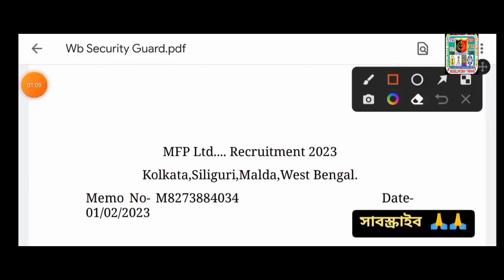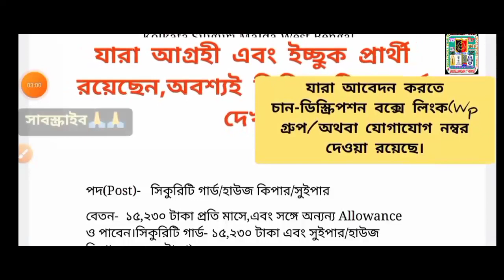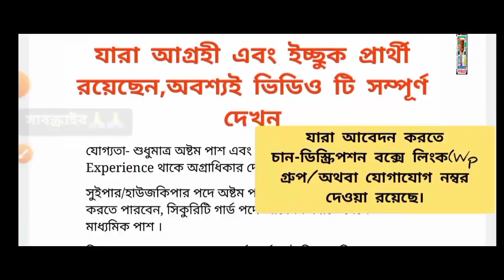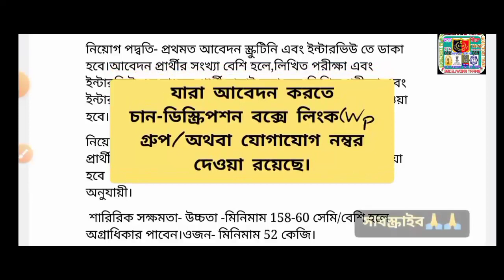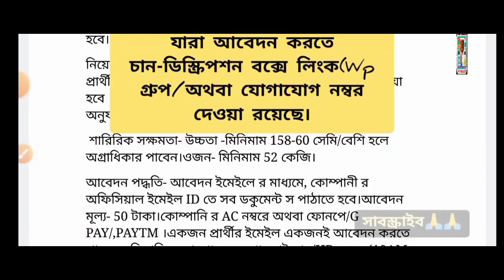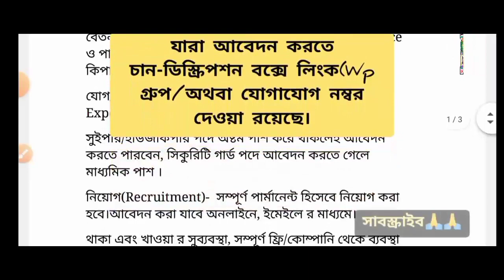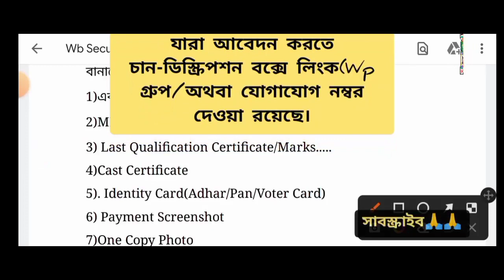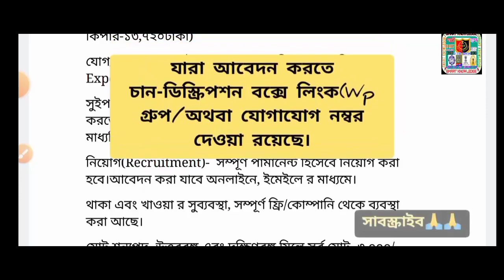💞রাজ্যে ৩ হাজার+ শূন্যপদে সিকুরিটি গার্ড/হাউজকিপার/সুইপার পদে নতুন নিয়োগের বিজ্ঞপ্তি প্রকাশিত 2023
WB Security গার্ড[Forest Guard]"নিয়োগের বড় আপডেট 2022-23[💥Official]WBP Forest Guard Vacancy  2022-23

wb recruitment
recruitment wbict
wb job
wb jobs
karmasangsthan bank question solution
karmasangsthan
karmasangsthan paper today
karmasangsthan paper
karmasangsthan bengali paper
karmasangsthan online
karmasangsthan today
karmasangsthan paper this week
karmasangsthan 2022
karmasangsthan patrika
karmasangsthan paper jigyasa
karmasangsthan jigyasa
karmakshetra 2022
karmakshetra news
karmakshetra newspaper
karmakshetra newspaper today pdf
karmakshetra today
karmakshetra
karmakshetra paper